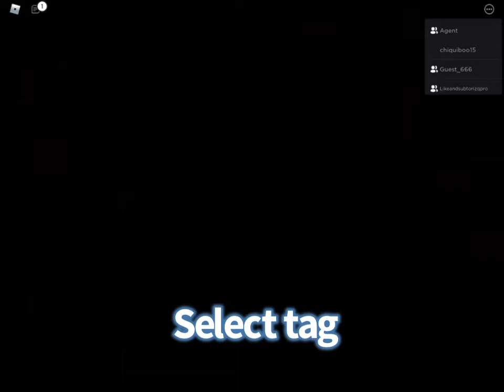How to get the Secret Mousy Vent skin in the new Tag gamemode in roblox piggy